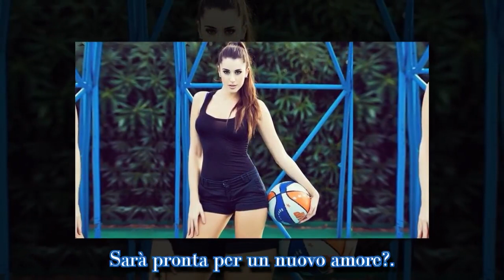Valentina Vignali single: l’ultima confessione su Stefano Laudoni| STARS NEWS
Valentina Vignali chiude la porta a Stefano Laudoni. Per lei rimarrà l'amore della sua vita.